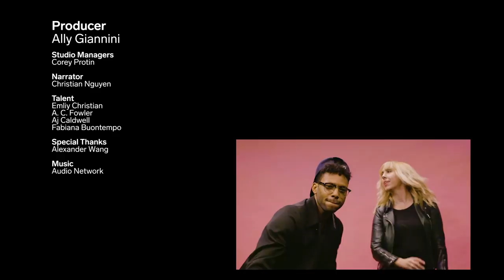How To Wear All Black Ft. Alexander Wang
Alexander Wang, whose fashion designs have been worn by Rihanna, Miley Cyrus, Lady Gaga, Kim Kardashian and Kylie Jenner, tells us why all black outfits are important to his personal style and brand style. He taught us how to put together an all black outfit. We cover textures, proportions, and accessories.